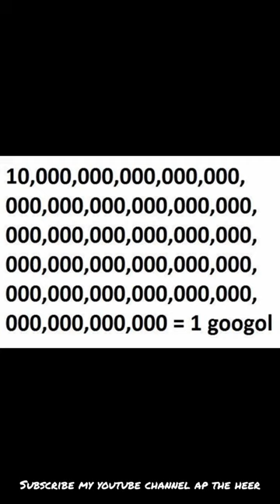google का आखिर मतलब क्या है क्यों गलत है इसके शब्द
google का नाम गूगल कैसे रखा गया एक रोचक किस्सा